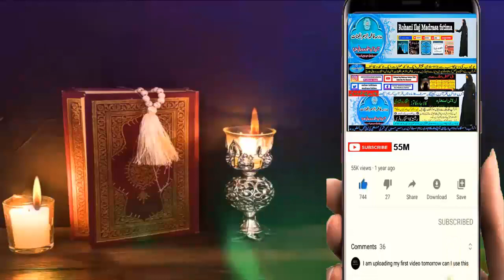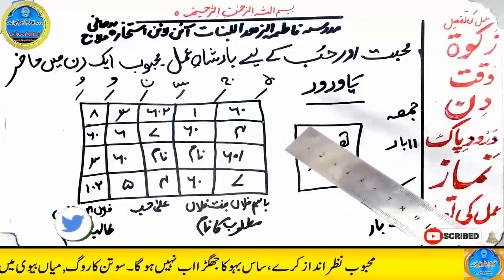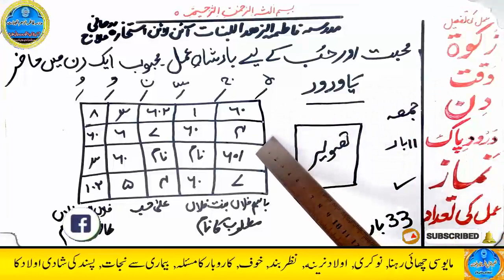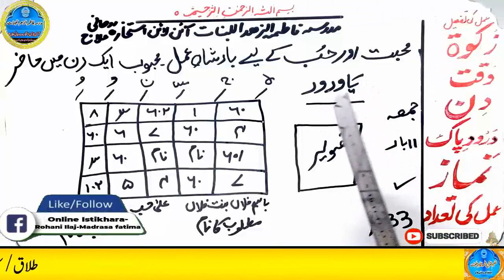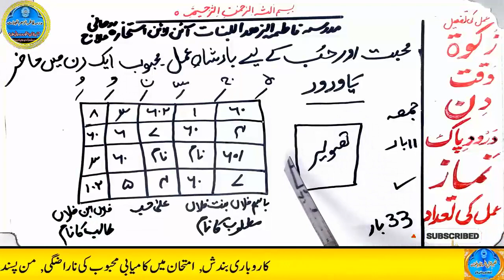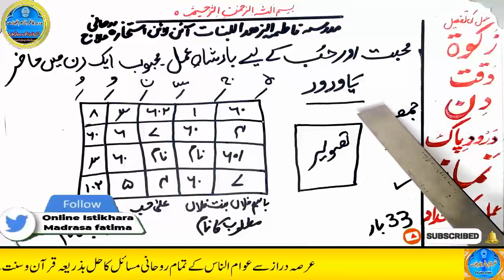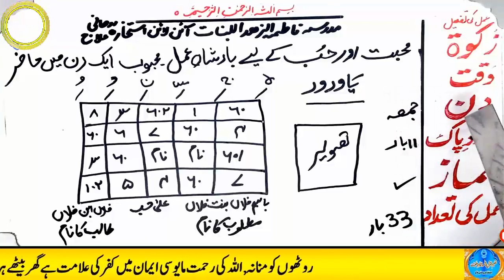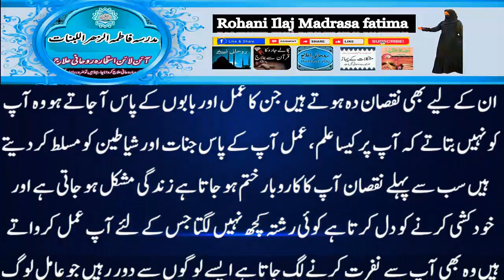mohabbat ka wazifa, wazifa for love, love marriage, mohabbat ka wazifa aag jesa, mohabbat ka taweez